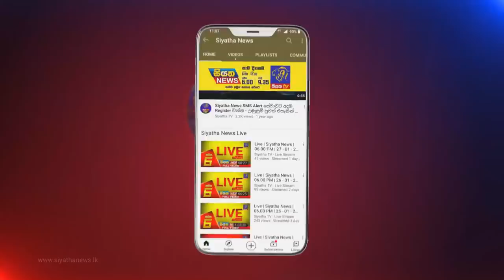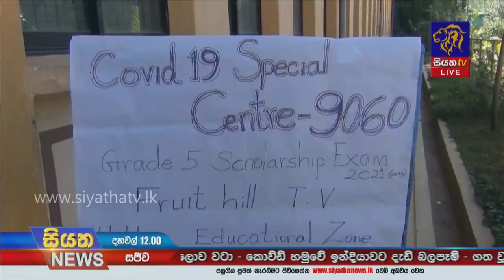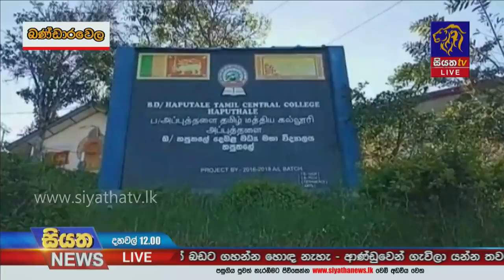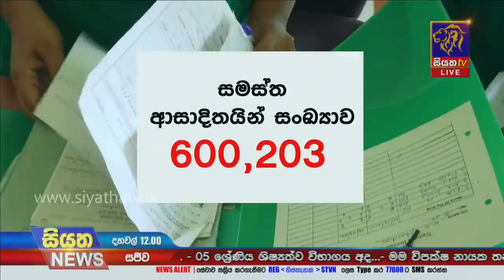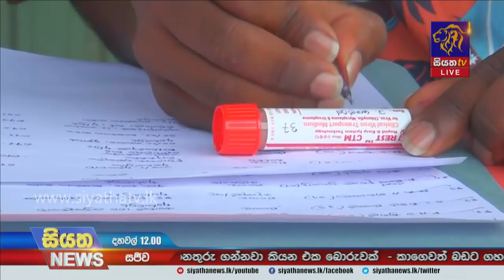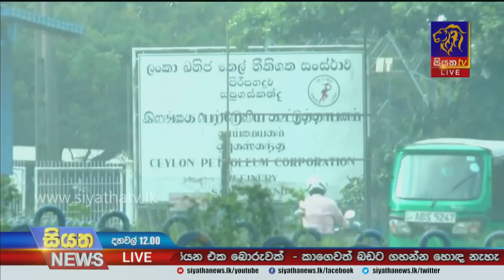Siyatha News | 12.00 PM | 22 - 01 - 2022